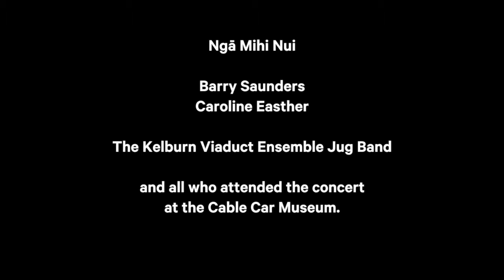Barry Saunders, Caroline Easther & the Kelburn Jug Band at the Cable Car Museum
Big thanks to all who attended this concert at the Cable Car Museum